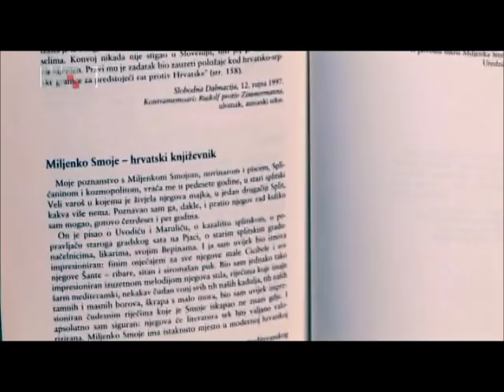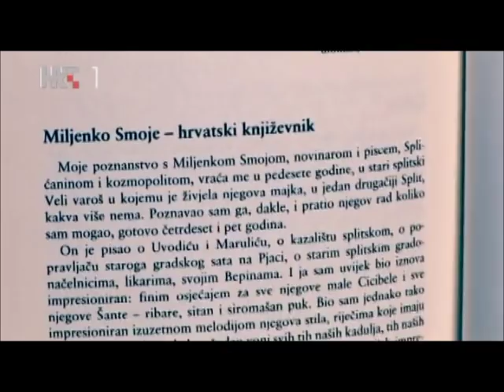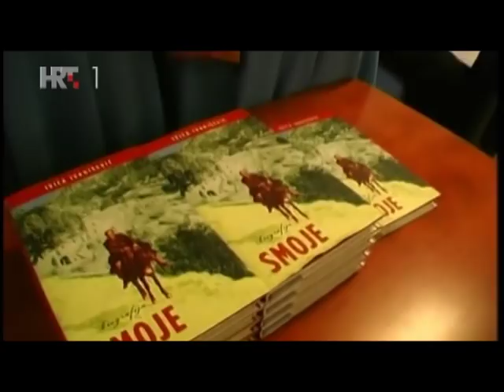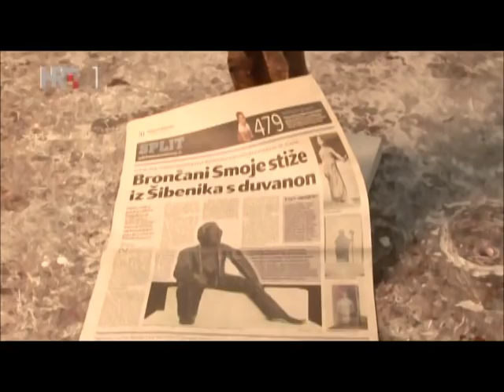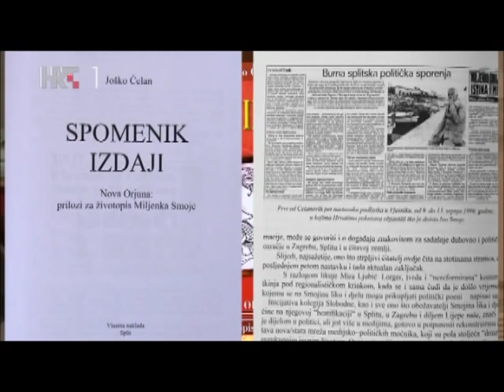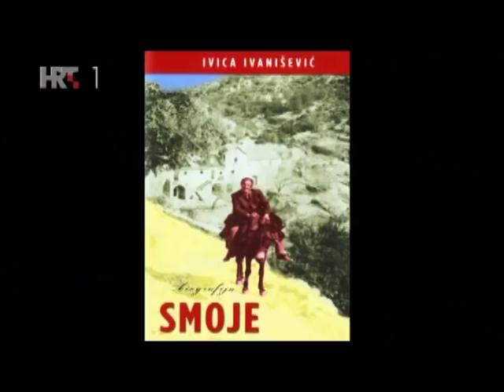Libar Miljenka Smoje - Epizoda 4: Od poniženja do posvećenja (četvrti dio)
Split je početkom 90-ih godina odbacio Smoju. Za Miljenka Smoju je nastupilo vrijeme izolacije, poniženja, vrijeđanja i zaborava. U četvrtoj epizodi vidjet ćemo kako je Smoje postao nepoželjan, kako se nosio sa samoćom i bolesti, što mu je značilo pisanje u tjedniku "Feral Tribune", u kojem mu je zadnji tekst objavljen nekoliko dana nakon smrti, u listopadu 1995. godine. U posljednjoj epizodi serije saznat ćemo zašto je Smoje pokopan u tajnosti, zašto je prešućivan i cenzuriran i nakon smrti, kako je "uskrsnuo" nakon osam godina, zašto je "čovik beštija koja piše", je li ispunio zadnje obećanje, te kako ga danas Split i Hrvatska slave kao velikog novinara i zaslužnoga hrvatskog književnika.

Hvala originalnom uploaderu!